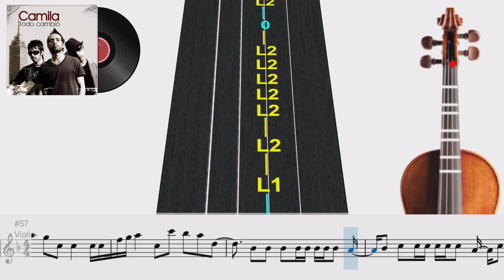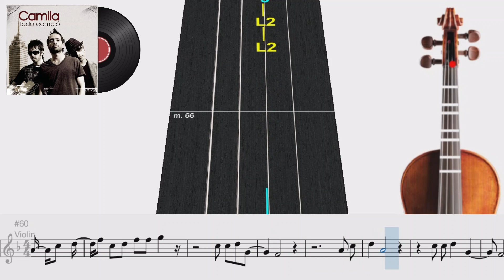Todo Cambió | Violín 🎻 Play Along | TUTORIAL | TABLATURA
En este video les comparto un Tutorial de como tocar "Todo Cambió" de Camila en Violín 🎻.
Usando la Tablatura que representan las notas musicales mostradas en el pentagrama musical.

In this video I share a Tutorial on how to play "Todo Cambió" by Camila on Violin 🎻.
Using Tablature that represents the musical notes shown on the musical pentagram.